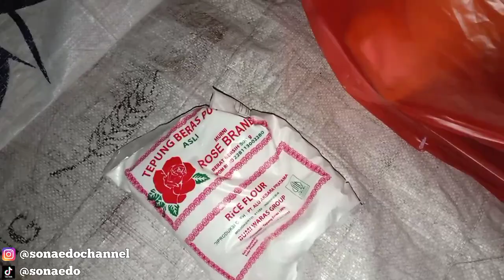EMAK DI KAMPUNG LAGI PROSES MEMBUAT TAPE SINGKONG ❤️